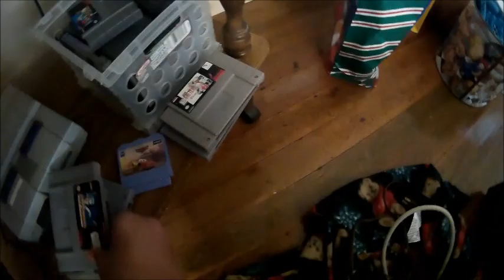MISSOURI VLOG #1 ADVENTURING WITH NATE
Yo Guys GT Warrior here, welcome to a brand new video, Can we aim for 5 likes on this video??

Friends